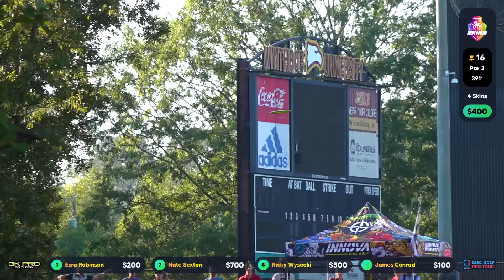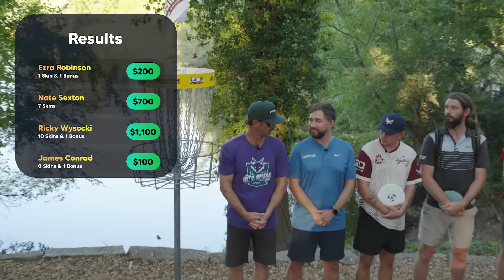2024 USDGC | OTB Tour Skins #131 | B9 | Sexton, Wysocki, Conrad, Robinson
OTB Tour Skins #131 | Back 9
Winthrop DGC

Host:
Luke Humphries

Players:
Ricky Wysocki
Nate Sexton
James Conrad
Ezra Robinson

SKINS RULES:
1 Hole = 1 Skin
1 Skin = $100

If 2 or more players score the same on the hole then the skins money is pushed and stacked on to the next hole until a single player wins a hole outright. Once a single player wins a hole they win the current amount of skins on the line and the count restarts.